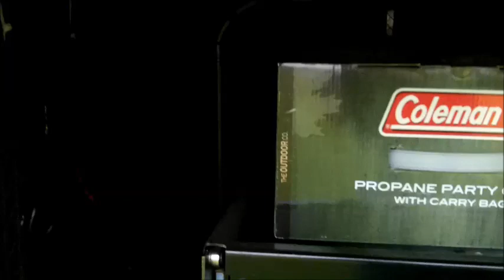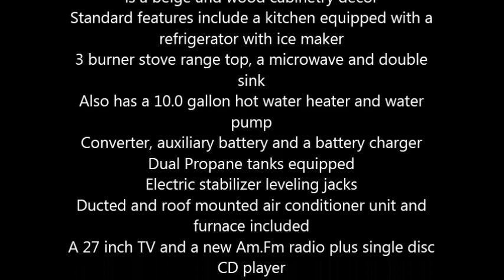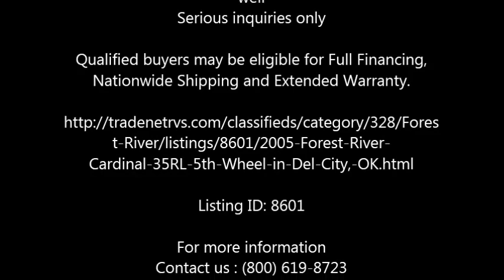2005 Forest River Cardinal 35RL 5th Wheel in Del City, OK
2005 Forest River Cardinal

35 feet in total length, the Cardinal can accommodate up to 4 occupants comfortably
And, with a predominantly silver exterior, the interior is a beige and wood cabinetry decor
Standard features include a kitchen equipped with a refrigerator with ice maker
3 burner stove range top, a microwave and double sink
Also has a 10.0 gallon hot water heater and water pump
A 27 inch TV and a new Am.Fm radio plus single disc CD player
2 brand new LazyBoy recliner chairs included
External shower with hose also included with this model
3 slide outs and 1 retractable awning
A full sliding tray for extra storage space
Washer and dryer combo also included for added convenience within
New tires have b\recently been installed all round